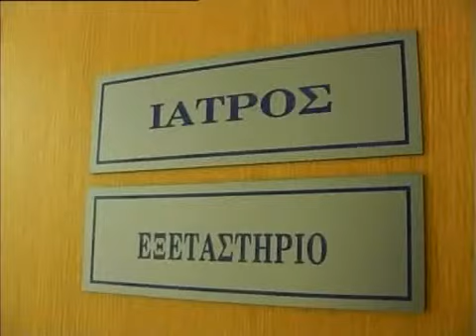ΣΤΙΣ ΘΕΣΕΙΣ ΤΟΥΣ ΟΙ ΓΙΑΤΡΟΙ ΤΗΡΩΝΤΑΣ ΣΤΑΣΗ ΑΝΑΜΟΝΗΣ.wmv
ΣΤΙΣ ΘΕΣΕΙΣ ΤΟΥΣ ΟΙ ΓΙΑΤΡΟΙ ΤΗΡΩΝΤΑΣ ΣΤΑΣΗ ΑΝΑΜΟΝΗΣ 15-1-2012